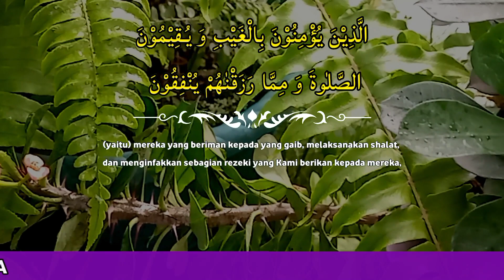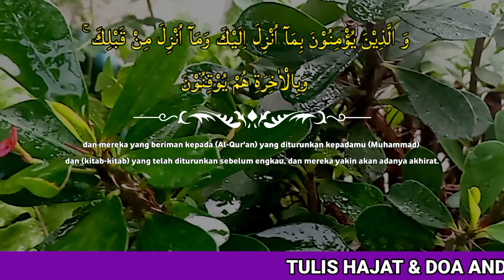Surah Al Baqarah Pengusir Jin Setan Dan Pelindung Rumah, Pengantar Tidur Penenang Hati, alif lam mim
Tulisan Latin :
1. Alif lam mim
2. Zaalikal-kitaabu laa raiba fīh, hudal lil-muttaqiin
3. Allażiina yu`minụna bil-ghaibi wa yuqiimụnaṣ-ṣalaata wa mimmaa razaqnaahum yunfiqụn
4. Wallażiina yu`minụna bimaa unzila ilaika wa maa unzila ming qablik, wa bil-aakhirati hum yụqinụn
5. Ulaa-ika 'alaa hudam mir rabbihim wa ulaa`ika humul-mufliḥụn
1. Alif Lam Mim.

Artinya :
2. kitab (Al-Qur'an) ini tidak ada keraguan padanya; petunjuk bagi mereka yang bertakwa,
3. (yaitu) mereka yang beriman pada yang gaib, melaksanakan salat, dan menginfakkan
    sebagian rezeki yang Kami berikan pada mereka,
4. dan mereka yang beriman pada (Al-Qur'an) yang diturunkan padamu (Muhammad) dan (kitab-                            kitab) yang telah diturunkan sebelum engkau, dan mereka yakin akan adanya akhirat.
5. Merekalah yang mendapat petunjuk dari Tuhannya, dan mereka itulah orang-orang yang beruntung.

5 ayat pertama surah al baqarah 1-5
surah al baqarah ayat 1 sampai 5
surah al baqarah ayat 1-5 arab dan latin
ayat al baqarah 1-5
lima ayat pertama surah al baqarah
baca alif lam lam
surah alif lam mim merdu
al baqarah latin
alif lam mim latin
alif lam mim surah full
murotal penghantar tidur
dzikir penghantar tidur
dzikir pembuka rezeki
dzikir pagi
dzikir pagi pembuka pintu rezeki
zikir pagi pembuka rezeki
murotal pembuka rezekdzikir penarik rezeki
murotal penarik rezeki
ayat suci al quran merdu pengantar tidur